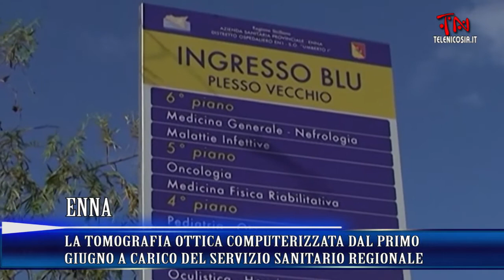TG TeleNicosia 27 luglio 2015